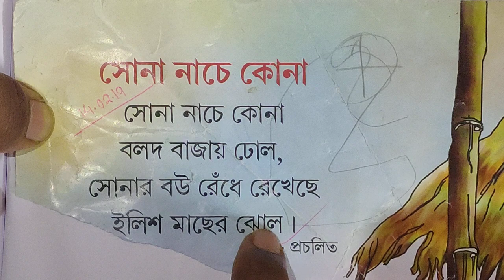সােনা নাচে কােনা | বাংলা কবিতা | Sona nache kona bolode | Bangla chara| Bengali rhymes for nursery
সােনা নাচে কােনা | বাংলা কবিতা | Sona nache kona bolode bajai dhol | Bangla chara| Bangla kobita | Bengali rhymes for nursery @sajidsirclass

rhymes for nursery class

rhymes for nursery students
nursery rhymes for 18 month old
nursery rhymes for bedtime
bengali nursery rhymes pdf
bengali nursery rhymes lyrics
nursery bengali rhymes
baby bengali rhymes
bengali rhymes for child
lkg bengali rhymes
old bengali rhymes
rhymes bengali rhymes
bengali rhymes video
youtube bengali rhymes
bengali rhymes for class 1
bengali rhymes for class 2
nursery rhymes for 7 year olds
nursery rhymes for elementary students
বাংলা ছড়া
ছোটদের বাংলা ছড়া
বাংলা ছড়া ভালো ভালো
বাচ্চাদের বাংলা ছড়া
হাট্টিমাটিম টিম বাংলা ছড়া
বিখ্যাত বাংলা ছড়া
বাংলা ছড়া গান
বাংলা ছড়া নার্সারী
বাংলা ছড়া কবিতা
শিশুদের বাংলা ছড়া
বাংলা ছড়া দাও
বাংলা ছড়া app
bangla chora ata gache tota pakhi
bangla chora apps
bangla chora amader choto nodi
bangla chora ata gache tota pakhi dalim gache mou
bangla chora audio song
bangla chora ata gache tota pakhi video
bangla chora book
bangla chora book pdf
bangla chora badshah der
bangla baby chora
বাংলা ছড়া বই
bangla chora foring babur biye
bangla chora in bengali language
bangla chora boi
bacha der bangla chora
বাংলা ছড়ার বই
বাংলা ছড়া ছবি
bangla chora cartoon
bangla chora cartoon download
bangla chora cartoon video
bangla chora class 1
bangla chora cartoon gaan
bangla chora cartoon video download
bangla chotoder chora
bangla cartoon chora
bangla cartoon chara
ছড়া বাংলা
bangla chora download
বাংলা ছড়া গান download
বাংলা ছড়া mp3 download
bangla chora video download
bangla chora dikhao
bangla chora dao
বাংলা কবিতা ছড়া
এবিসিডি বাংলা ছড়া
bangla funny chora
bangla chora full video
bangla chora cartoon full movie
bangla chora kobita full movie
bangla chora gaan
bangla chora gaan lyrics
bangla chora gaan cartoon
bangla chora gaan mp3 download
bangla chara gan
chotoder bangla chora gaan
bangla chora kobita gaan
বাচ্চাদের বাংলা ছড়া গান
ভালো বাংলা ছড়া
bangla chora hattimatim tim
bangla hasir chora
bangla chora hattimatim
বাংলা ছড়া লেখা
মজার ছড়া বাংলা
bangla chora kobita
bangla katun chora
bangla chora khoka ghumalo
ক খ ছড়া
bangla chora lyrics
bangla chora lekha
bangla love chora
bangla mojar chora
chora bengali meaning
bengali meaning of chara
chotoder bangla chora mp3 download
bangla chora chora mastuto bhai
bangla chora noton noton paira guli jhoton bedheche
bangla nursery chora
bangla namaz chhora
নতুন বাংলা ছড়া
নার্সারি বাংলা ছড়া
বাংলা ছড়া ও কবিতা
বাংলা ছড়া অ আ
বাংলা ছড়া pdf
bangla chora photo
bangla premer chora
chotoder bangla chora pdf
বাংলা ছড়ার বই pdf
শিশুদের বাংলা ছড়া pdf
bangla chora sukumar roy
chhora bangla serial
bangla shishuder chora
bangla chora song
bangla chora sunte chai
chara bangla sad
bangla gana chhora serial
bangla chora cartoon song
bangla chora tai tai
ছড়া bangla to english
bangla chora tai tai tai mamar bari jai
chara bengali translation
bangla chora hattimatim tim tara mathe pare dim
বাংলা ছড়া বাংলা ছড়া
বাংলা বর্ণমালা ছড়া
video বাংলা ছড়া
bangla chora gaan video
bangla chotoder chora video
chotoder bangla chora video download
bangla chora youtube
ছড়া বাংলা ভিডিও
ছোটদের বাংলা ছড়া গান
bangla chora 2
3 বাংলা
4 বাংলা
বাচ্চাদের বাংলা ছড়া দাও